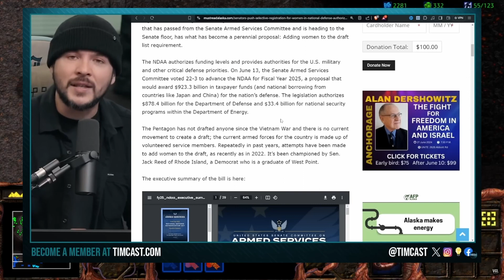What Tim Pool Thinks Draft Equality Looks Like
Tim Pools "Equality"